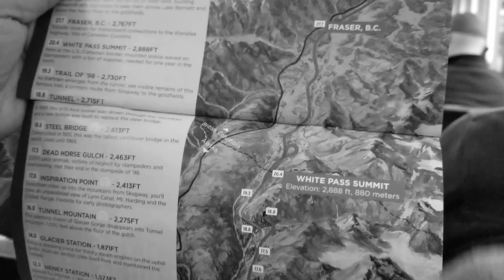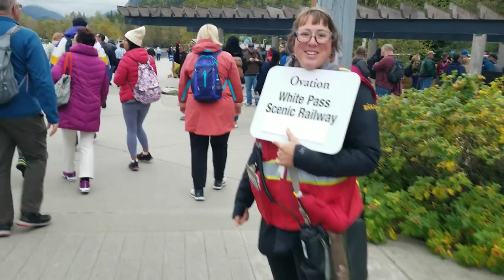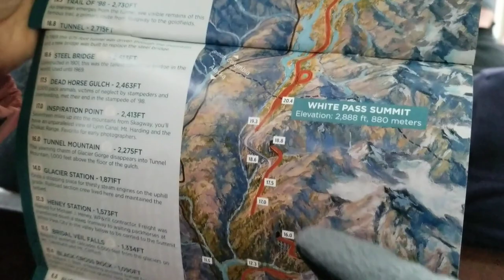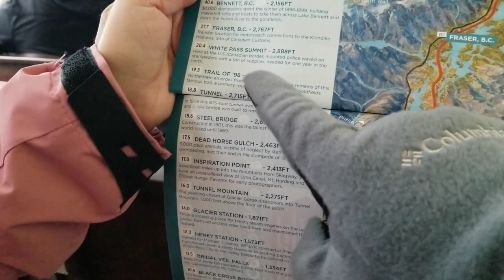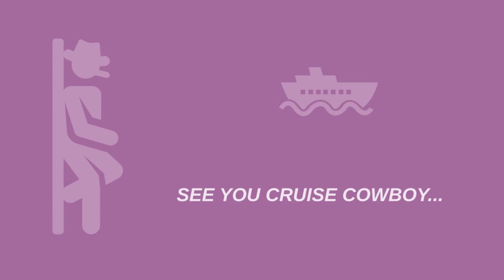Must-Do in Skagway: White Pass Train (Ovation of the Seas)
For our third port, Ovation of the Seas stops at Skagway, Alaska where we take a tinder over to a train station to board the White Pass and Yukon Route Railroad.  Danny always wanted to take a classic train ride across a scenic valley.  This excursion turned out to be one of the most beautiful and picturesque trips we have ever taken.  Watch the video and find out why.